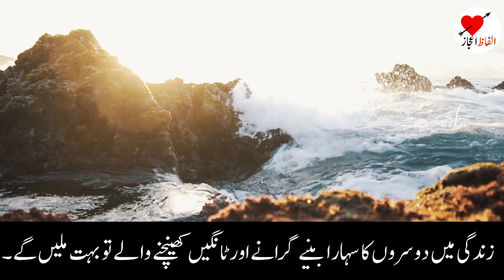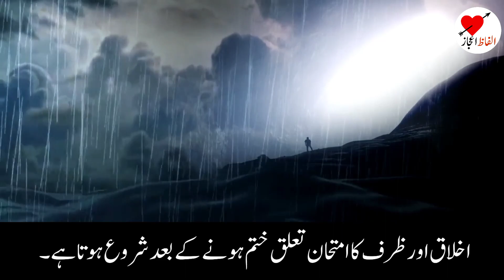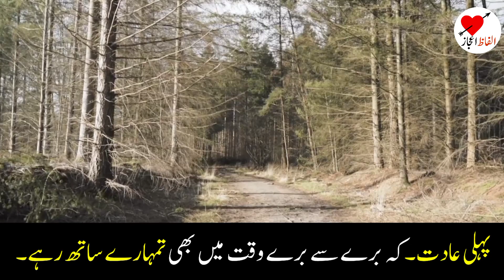Jis Aurat Ke Andar Yah Do Aadat Hoti Hai | Urdu Quotes | Alfaz Ijaz